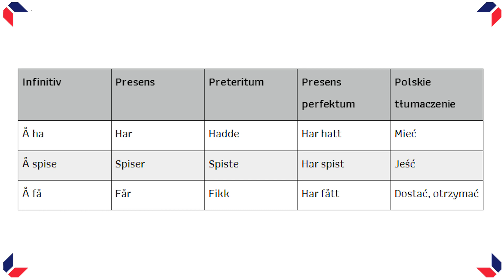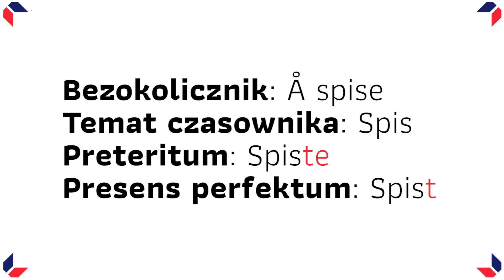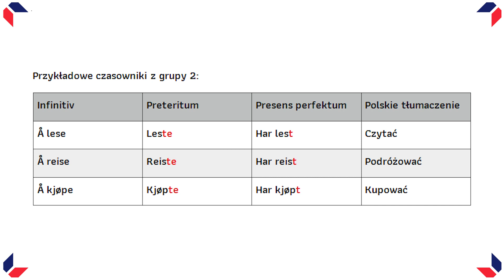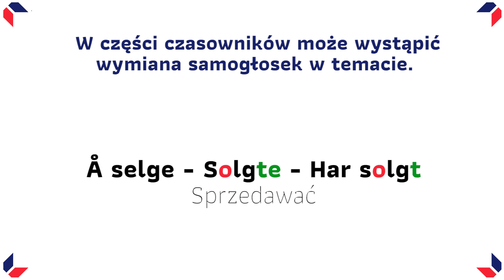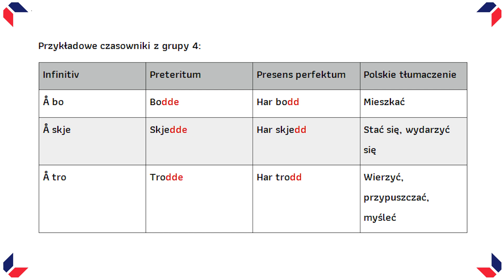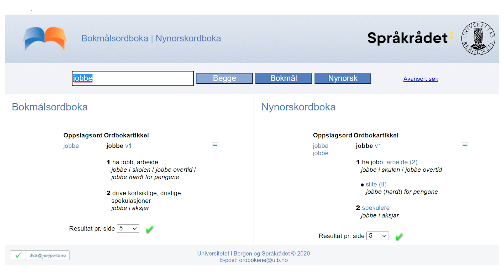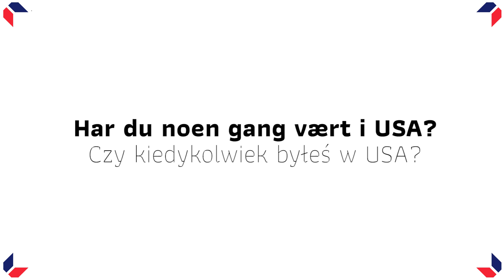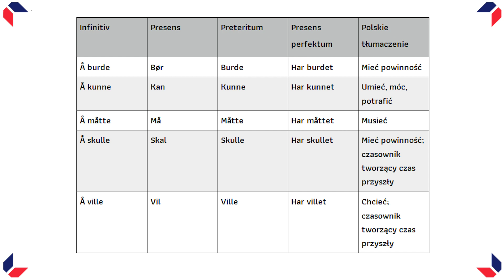😏🙃 Odmiana norweskich czasowników - Zrozum Norwega #167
Regularne, nieregularne, końcówki, grupy, tabelki, wyjątki... Podczas nauki norweskich czasowników naprawdę można się nabawić bólu głowy 🤯😵. Najszybszą drogą do sukcesu jest uporządkowanie wiedzy i najważniejszych zasad 🙌. I właśnie w tym pomoże Wam dzisiaj Ewelina 🤩. Zapraszamy do oglądania!

Aby nauczyć się z nami języka norweskiego, odwiedź nas na lub w siedzibie w Gdańsku przy ul. Polanki 67c.